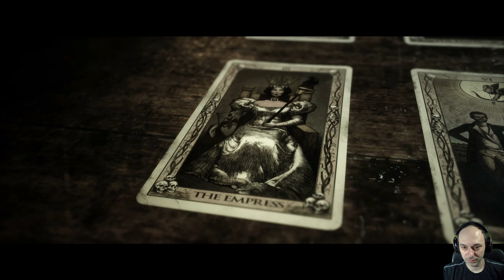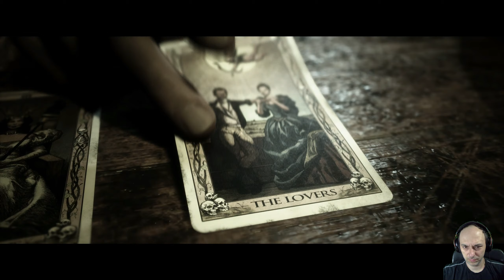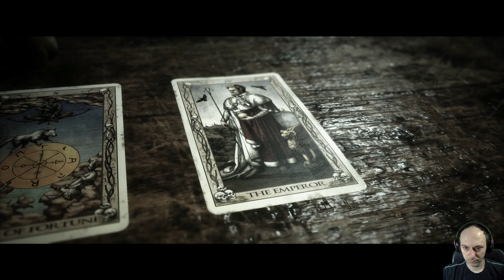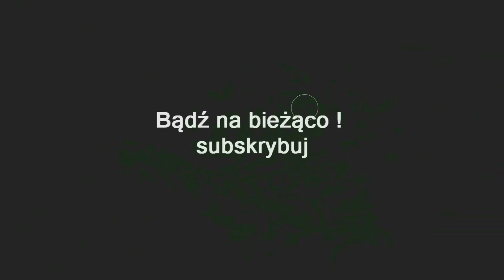ZAGRAJMY W THE QUARRY (PC) #9 - ROZDZIAŁ 8 - TRZEWIA BESTII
Zapraszam serdecznie na 9 odcinek z serii zagrajmy w The Quarry lub jak ktoś woli ( let's play )

The Quarry to przygodowa gra akcji utrzymana w formacie kinowego horroru. Za produkcję odpowiada studio Supermassive Games, które ma na koncie m.in. Until Dawn wydane na PlayStation 4 oraz cykl The Dark Pictures Anthology.

Fabuła w The Quarry rozgrywa się w tytułowym kamieniołomie. Ostatniej nocy obozu letniego dziewięcioro nastoletnich wychowawców urządza imprezę, chcąc uczcić zakończenie wakacyjnego wyjazdu. Zabawa zmienia się w prawdziwy koszmar, kiedy wynaturzeni, agresywni miejscowi rozpoczynają brutalne polowanie na protagonistów.

Rozgrywka w grze przypomina chodzoną przygodową grą akcji z silnym nastawieniem na nieliniowość opowiadanej historii. Mechanika jest prosta. Gracz wcielający się w poszczególne postacie (niekoniecznie w kolejności chronologicznej) poznaje ich; ich historie, tło, motywacje. Jednocześnie w trakcie reżyserowanych sekwencji musi podejmować szereg decyzji - dialogowych i zręcznościowych (sekwencje QTE definiujące np. o życiu lub śmierci bohatera). Zakończenie całej opowieści zaś to suma naszych wyborów i ich konsekwencje; to, ile postaci przeżyło, jakie zawiązali ze sobą relacje itd.

The Quarry oferuje zarówno tryb dla pojedynczego gracza, jak i wariant wieloosobowy.

Premiera 10 czerwiec 2022 ( PC , PS4 , XONE , PS5 , XSX )

gramy w The Quarry PL (po polsku)
zagrajmy w The Quarry PL (spolszczenie)
let's play The Quarry
gameplay The Quarry
gameplay trailer The Quarry